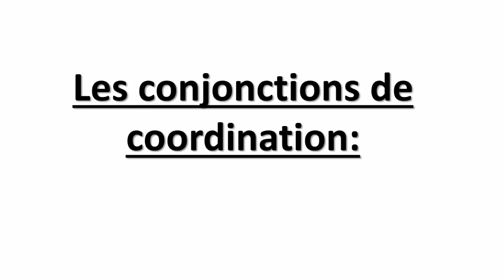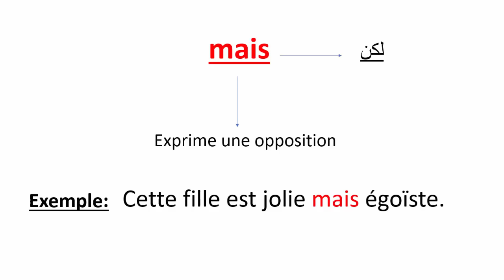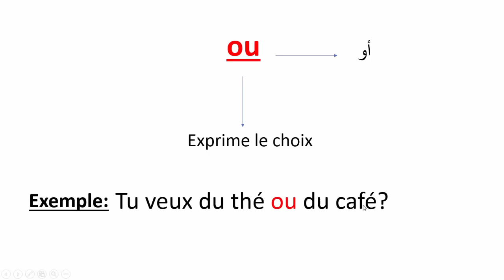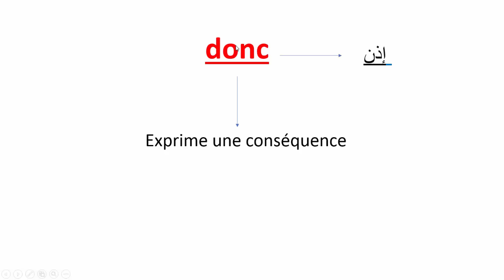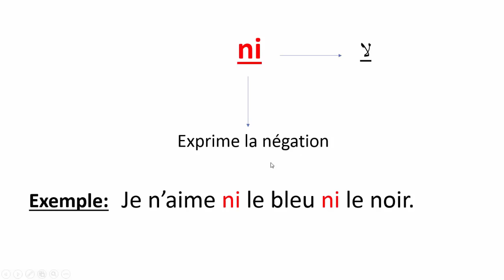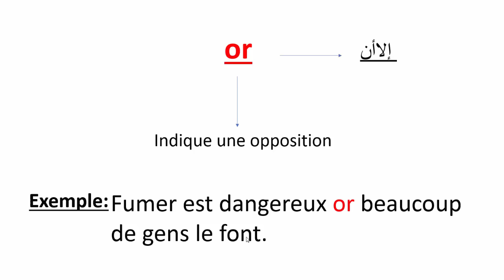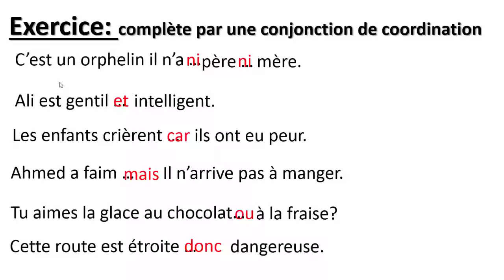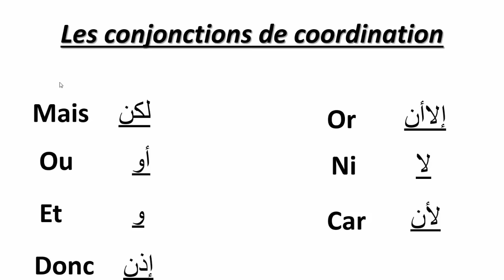Les Conjonctions De Coordination--تعلم الفرنسية--أدوات الربط الأساسية